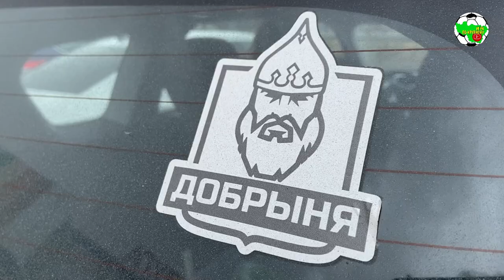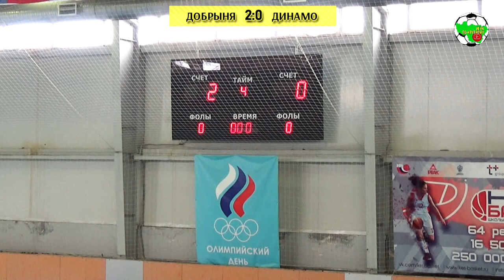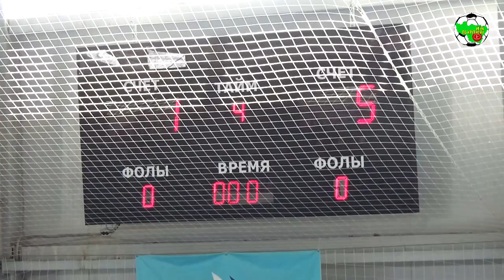ШФ Добрыня | 5 тур ДПВО 2021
... и "Динамо" и "Спартак" обыграем просто так!... ДобрыняTV 📺 о матчах 5 тура детского ПервенствоВладимирскойОбласти 🦁 из Юрьев-Польского! Младшая 👶 и Старшая 👱‍♂ команды ШФ "Добрыня" завершили 🏁 своё выступление на предварительном этапе, а у Средней 👱осталась ещё ⚽ одна игра. Для удобства в комментариях на YouTube есть таймкоды, как всегда⌚